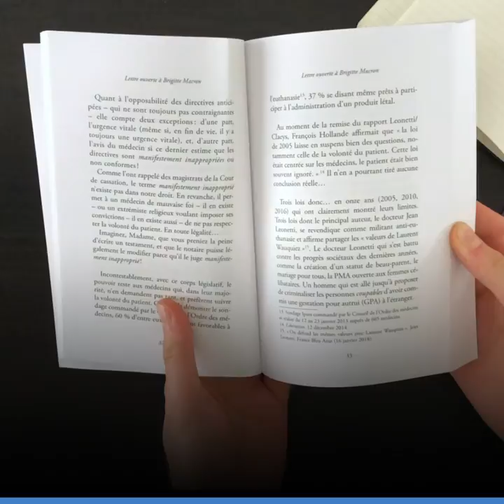Lettre ouverte à Brigitte Macron - Jean-Luc Romero